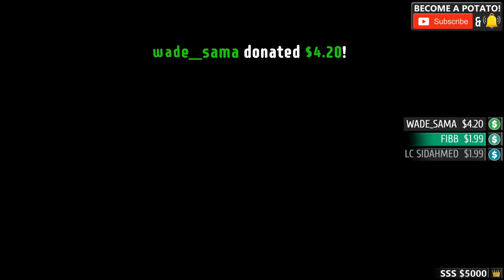ULTIMATE ZOMBIE SKI RESORT EASTER EGG WITH SPECIAL WEAPONS!